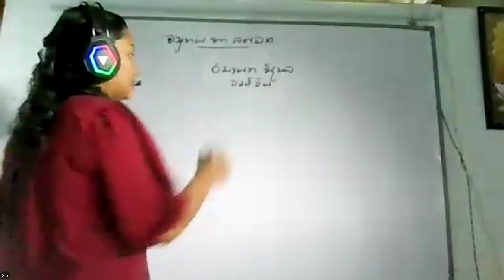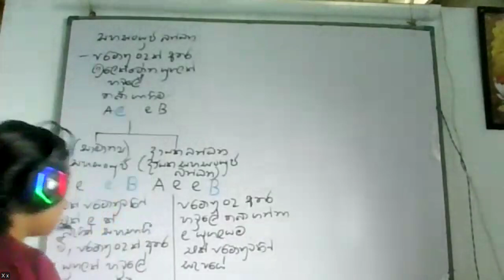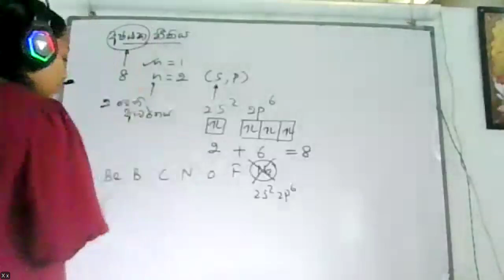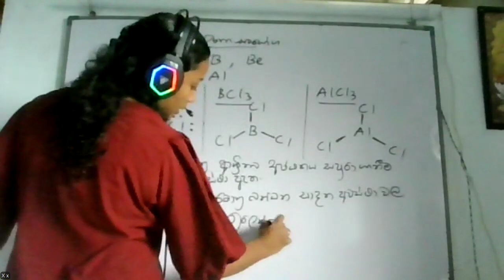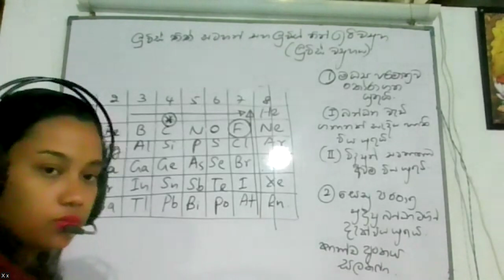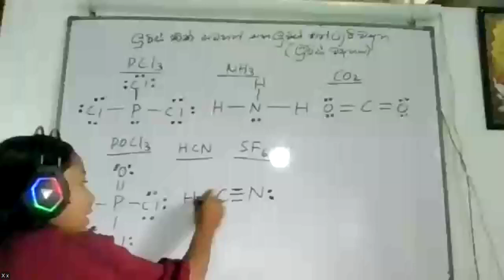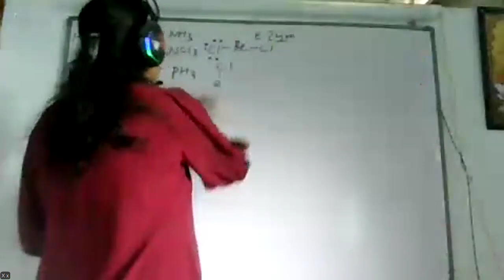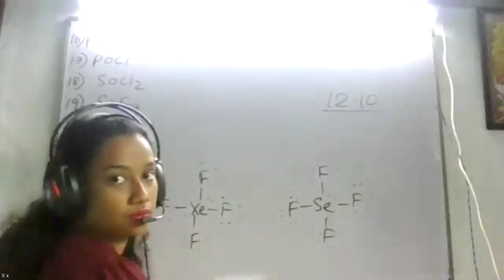Biology/Chemistry Sinhala/English medium Online individual classes (076-4327362)